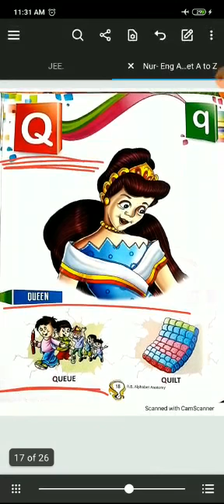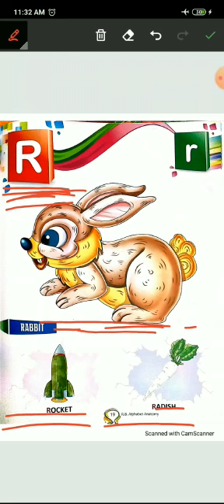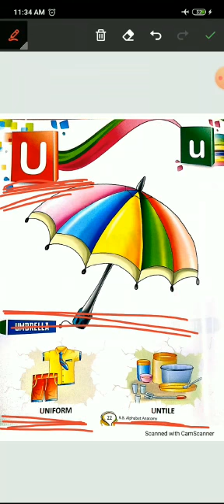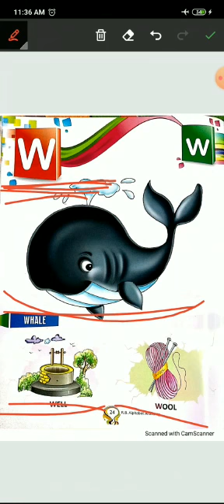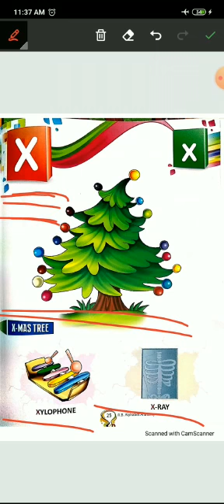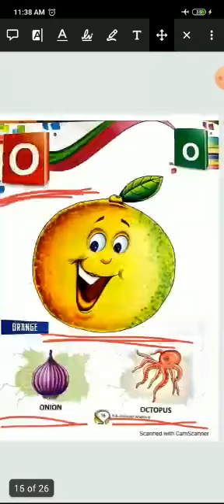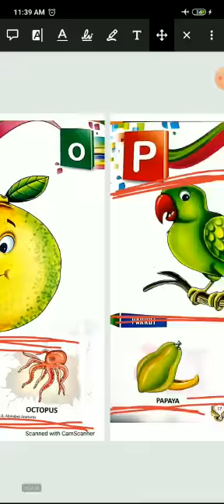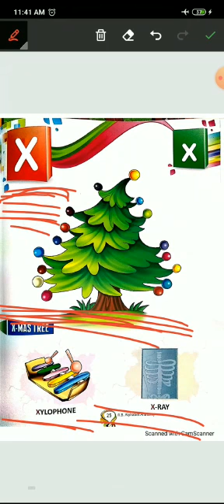Nursery - English - Oral - N to Z - Part 2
Town Hall Kids - Best Play School in Lucknow

Town Hall Education Society - Best ICSE School in Lucknow